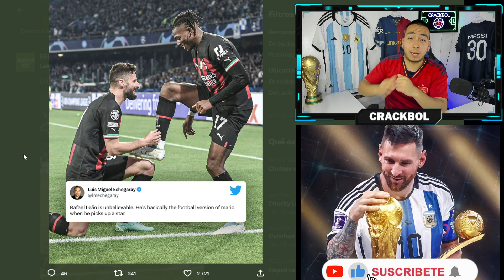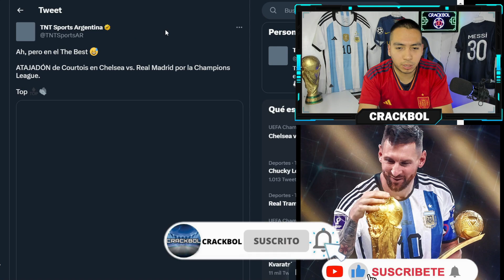💥 BRUTAL JUGADA de LEAO para CLASIFICAR al MILAN 🚨 ROBO AL NAPOLI ❌️REAL MADRID puede ayudar a MESSI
COMPARTE